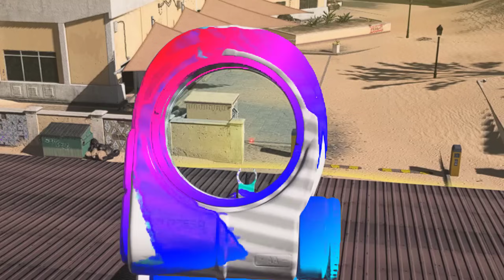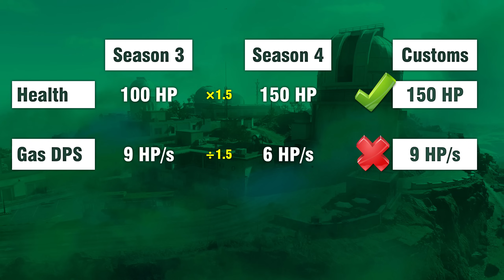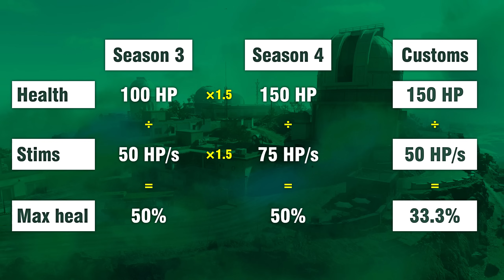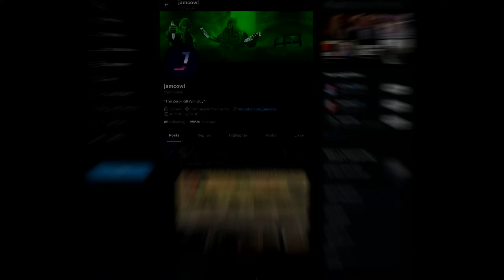The Most Important Thing In Warzone You're NOT Paying Attention To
Today we're taking a deep dive into the most important game mechanic in Call of Duty Warzone 2, which is also the least well understood: gas plays!

Timestamps:
00:00 - Intro
01:10 - Tip 1 (The gas is weak now)
02:02 - Tip 2 (Gas masks and stims)
03:26 - Tip 3 (Increased gas damage)
04:23 - Tip 4 (Med vest + Battle Rage)
05:03 - World Series of Warzone
07:45 - Outro

Music used in this video:
Lofive - Goji Berries
Heyson - Say
Lupus Nocte - Astrophage
Middle And End - Dreaming Out Loud
Valante - Brutus
Hampus Naeselius - Blush Response
Future Joust - On The Knife
Lupus Nocte - Micro-aTAC